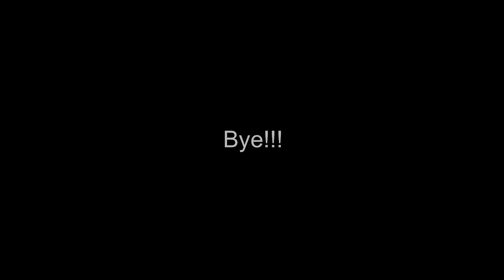ERLC Funny Moments #8